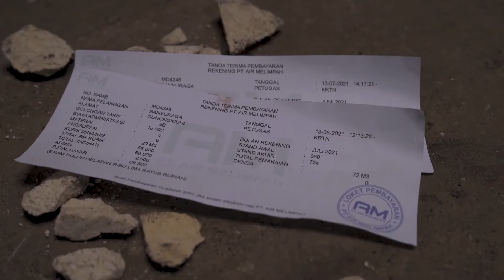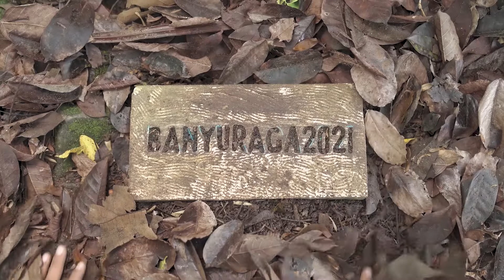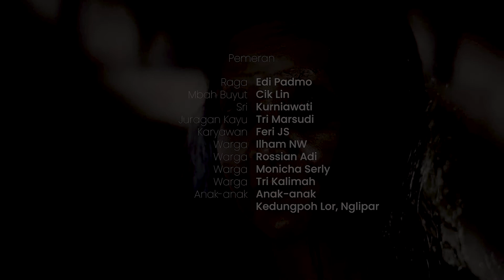BANYURAGA - Nominasi Film Pendek Terbaik FFG 2021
B A N Y U  R A G A
Raga (40) resah dengan ketersediaan air bersih yang semakin langka dan mahal. Ketika mengunjungi sumber mata air, Raga sadar jika hilangnya sumber air dikarenakan pohon-pohon penjaga mulai rusak dan mati. Bermodal niat dan dukungan dari sang istri, Raga mulai menanam berbagai jenis pohon resan dengan harapan bisa mengganti pohon-pohon yang rusak. Namun Marsudi yang memiliki kepentingan atas pohon-pohon besar di desanya menentang Raga, bahkan menuduh Raga sedang menanam rumah Jin dan menjadikan pohon tersebut sebagai sarana mencari pesugihan. Marsudi pun memprovokasi warga desa untuk menebang pohon-pohon resan supaya tidak menimbulkan malapetaka bagi mereka semua.

Banyuraga merupakan film pendek produksi Prouductive ID dengan tema Lingkungan (air).

Film Pendek Banyuraga menjadi nominator Film Terbaik dalam Festival Film Gunungkidul 2021, serta meraih beberapa nominasi seperti Penata Rias dan Busana terbaik, Aktor terbaik, dan Sutradara terbaik. Semoga terhibur